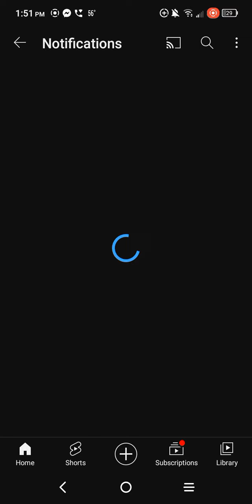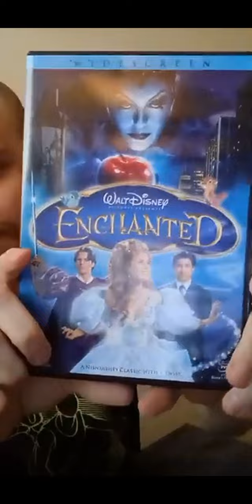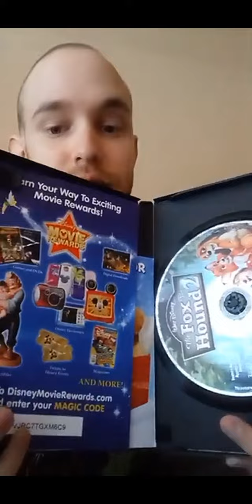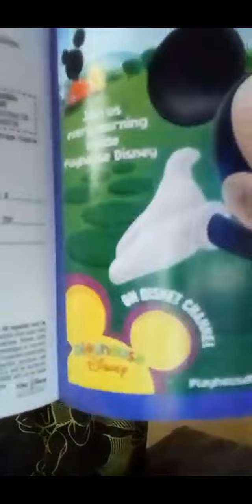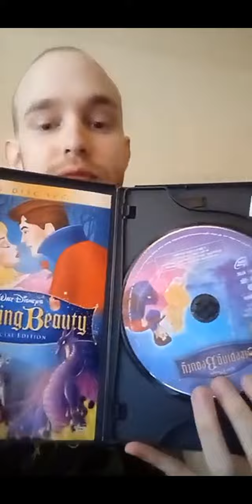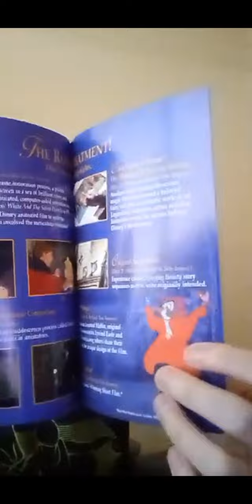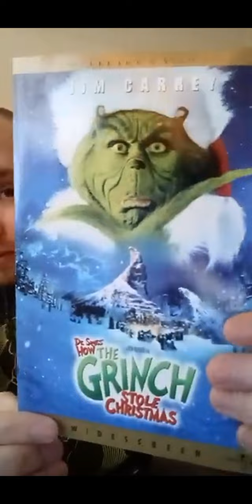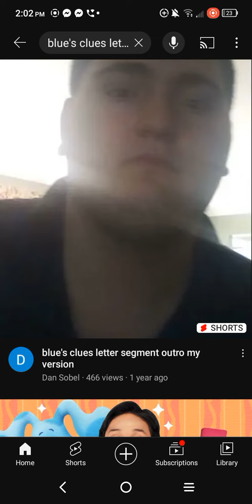blues clues letter segment # 353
shout out to Adam Carter favorites for showing me his Disney DVD collection